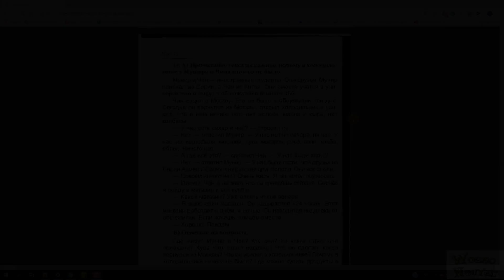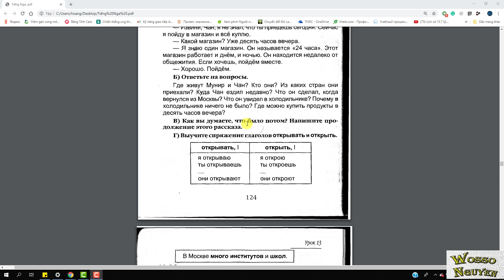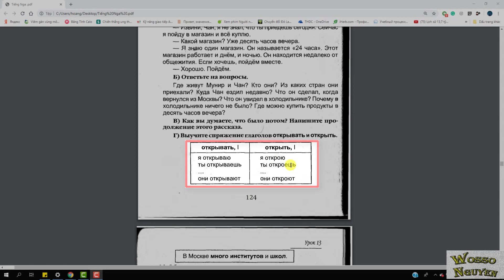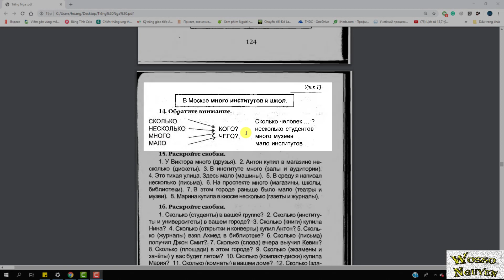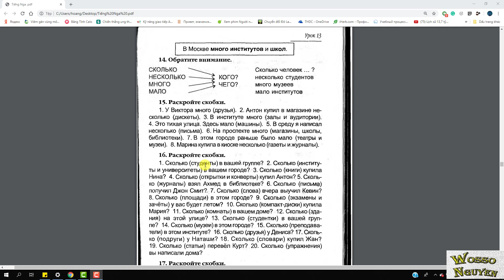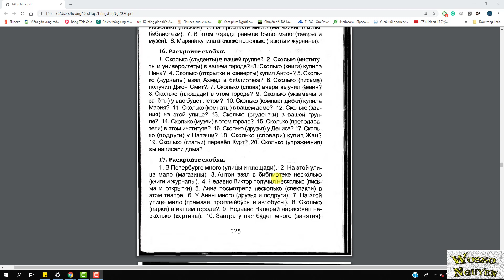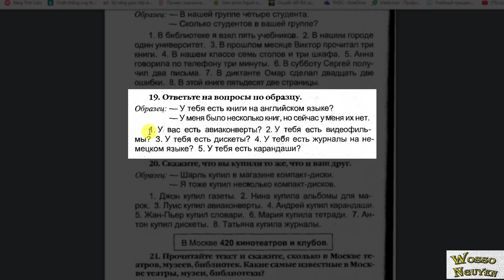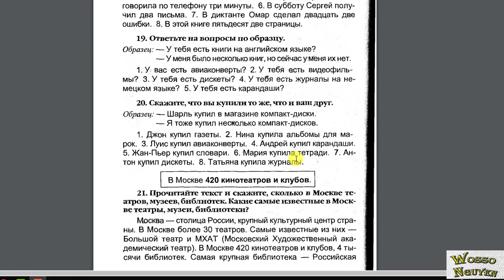Bài 52 | Luyện Tập Cách Chia Động Từ Sang Thể Mệnh Lệnh | Cách Chia Danh Từ Số Nhiều Ở Cách 2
Trong bài này, chúng ta sẽ học bài 13 phần 2 (từ bài tập số 14 đến bài tập số 20). Nội dung chủ yêu của video này là chúng ta sẽ làm các bài tập để luyện tập cho 2 phần lí thuyết đã được học ở bài trước , bao gồm:
+ Cách chia động từ sang dạng mệnh lệnh.
+ Cách chia danh từ sang cách 2 ở dạng số nhiều.
Mong là video sẽ hữu ích với các bạn ha.
© Re-up Video: Để nhận được sự đồng ý re-up video, xin vui lòng liên hệ qua địa chỉ Gmail hoặc các trang mạng xã hội đã được chia sẻ ở trên.